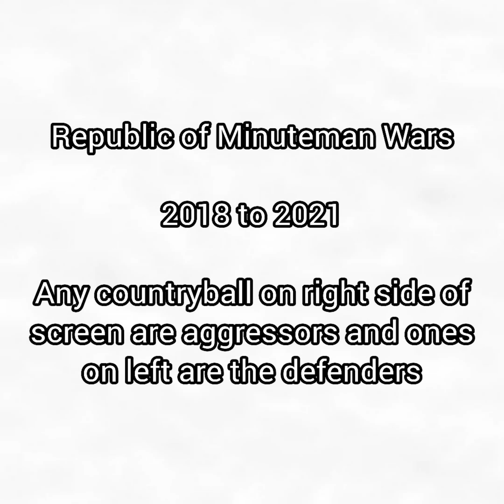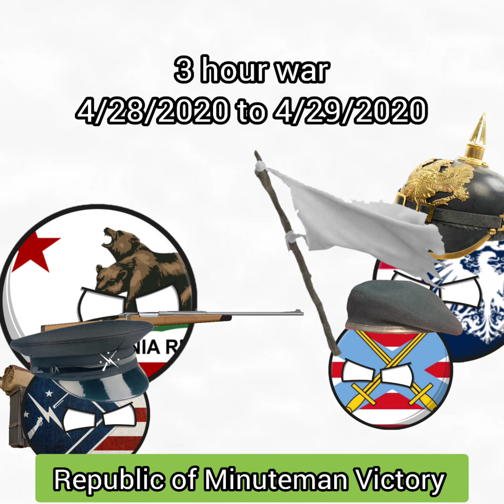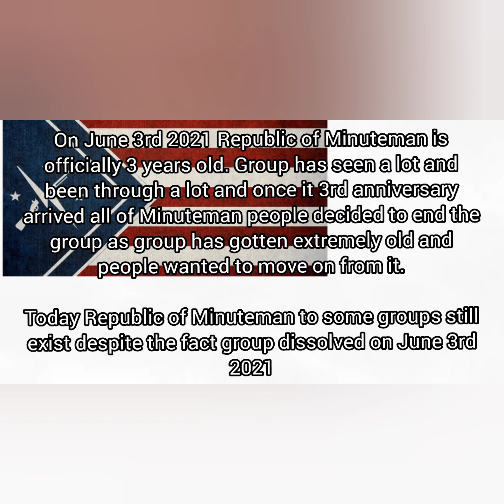Republic of Minuteman Wars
Considering I have Ace Wing Men Wars thought I'd do one for Republic of Minuteman. Now you may notice at the end I kept the video going I didn't find a good place to stop the music so I kept it going until it was over.